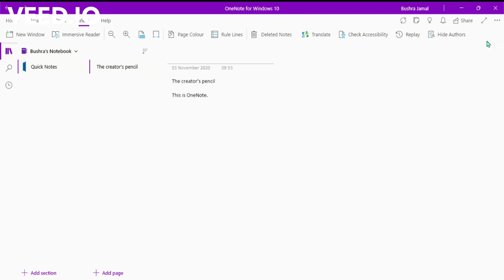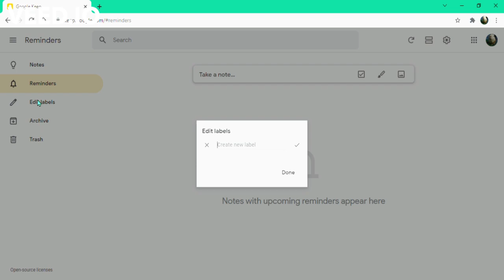Microsoft OneNote v/s Google Keep - Which is Better?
1. The judgement is based solely on my opinion.

About Microsoft OneNote- Microsoft OneNote is a note-taking program for free-form information gathering and multi-user collaboration. It gathers users' notes, drawings, screen clippings, and audio commentaries. Notes can be shared with other OneNote users over the Internet or a network.

About Google Keep- Google Keep is available as a web application as well as mobile app for Android and iOS. The app offers a variety of tools for taking notes, including text, lists, images, and audio. Text from images can be extracted using optical character recognition, and voice recordings can be transcribed.

Comment "Shoutout 22!" to get a shoutout in my upcoming videos.